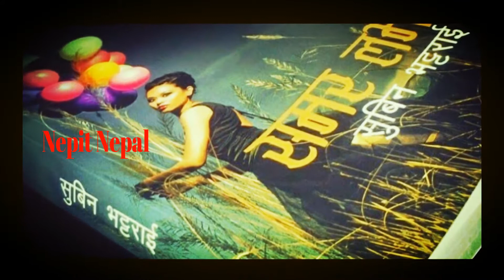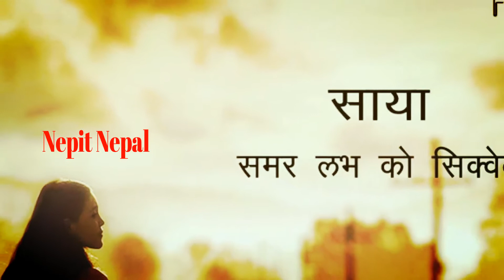Subin Bhattarai (सुबिन भट्टराई ) Biography || Summer Love(upcoming nepali film)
Subin Bhattarai (born 5 November 1982) is a Nepali author and Columnist. Bhattarai's novel Summer Love was the trendsetter and popular among youths. Summer Love was Bhattarai's second book and first novel. His first book was an anthology of short stories, namely KathakiPaatra.

The plot of Summer Love concerns college students at the Central Department of Environmental Science (CDES) at Tribhuban University falling in love. It was a best selling book in Nepal with in excess of 40,000 copies sold, and one of the best-selling books in the country for the year. A year later a sequel titled Saaya was released in September 2014. which concerns how the misunderstanding in Summer Love cleared and how they convince their family. It was a best selling book in Nepal and it was reprinted in the same month August, and was one of the best-selling books in the country for the year. The book was launched by actresses Garima Panta and Keki Adhikari and author Bhattarai himself at Nepal Academy, Kamaladi where there were thousand of fans.